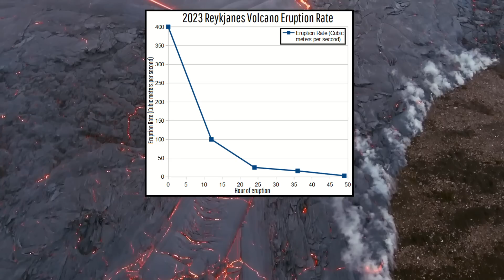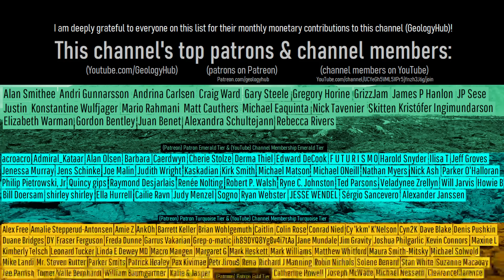This Week in Volcano News; Iceland's Reykjanes Volcano Erupts; Lewotobi Pyroclastic Flow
This week, an unexpectedly voluminous yet brief eruption occurred at Iceland's Reykjanes volcano. Elsewhere, the Lewotobi volcano produced its first eruption in 20 years, generating a pyroclastic flow which was slightly longer than 3 kilometers in length. And, on the island of Java, the alert level was raised at the Raung volcano.

Thumbnail Photo Credit: Mayo, Wyatt, Alaska Volcano Observatory / Alaska Division of Geological & Geophysical Surveys, This image was overlaid with text, and then overlaid with GeologyHub made graphics.

Sources/Citations:
This video was cropped slightly, cut to a shorter length video, and cropped again into 16:9 dimensions.
[5] PVMBG (Pusat Vulkanologi dan Mitigasi Bencana Geologi)

0:00 Poas is Erupting
0:38 This Week's Top Stories
1:17 Reykjanes Eruption
2:48 Lewotobi Erupted
3:57 Raung Alert Level
4:37 List of Erupting Volcanoes